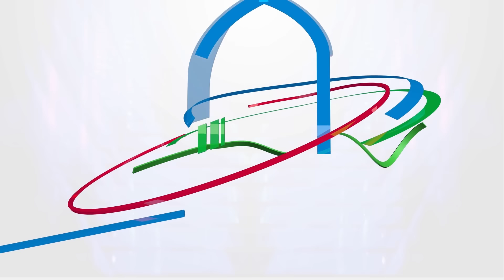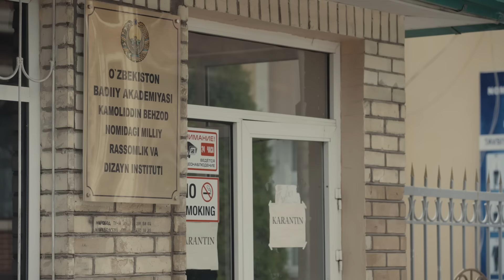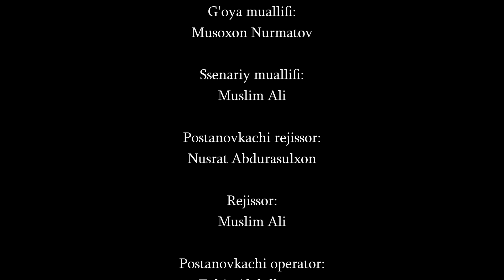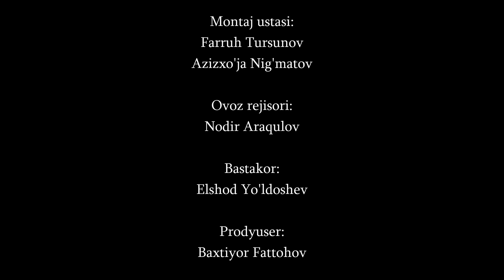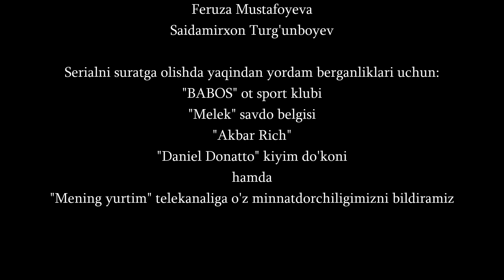Qodirxon (milliy serial 3-qism) | Кодирхон (миллий сериал 3-кисм)